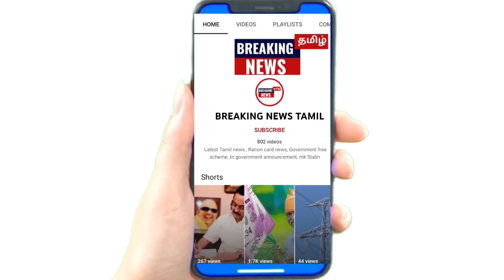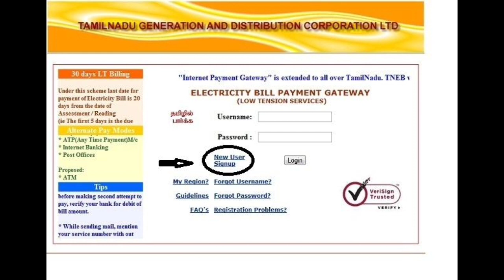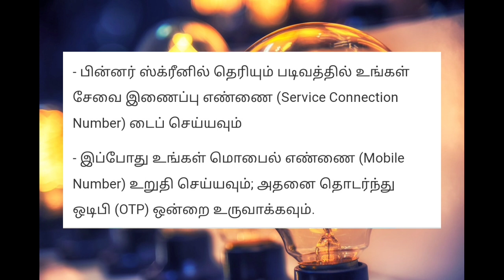மின்சார வாரியம் அதிரடி உத்தரவு | பழைய digital மீட்டர் உள்ளவர்களுக்கு முக்கிய செய்தி | EB | TNEB